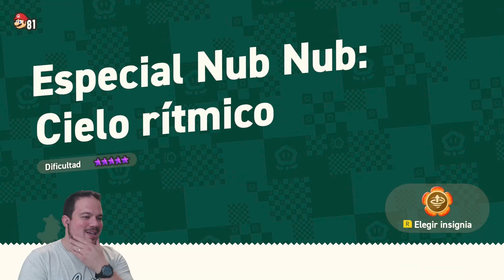Con ritmo si se logra | Super Mario Bros. Wonder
Especial Nub Nub: Cielo Rítmico.

Super Chats y Super Stickers son bien recibidos amigos.

"¡Bienvenidos de nuevo a Nin Gori! Hoy nos adentramos en el mundo mágico de Super Mario Wonder, el juego que está revolucionando el Reino Champiñón. Exploraremos nuevos niveles, desafiaremos a enemigos asombrosos y descubriremos poderes inimaginables. ¡Prepárate para una aventura que te dejará con la boca abierta! No te pierdas este emocionante viaje lleno de diversión y sorpresas. ¡Dale al play y únete a la diversión!"